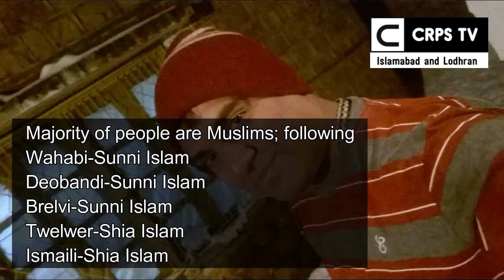Badakhshan Region: Pamir Mountain Range | Land of Ismaili Pamiri People | Introduction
Badakhshan is a historic region comprising parts of what is now northeastern Afghanistan, eastern Tajikistan, and the Tashkurgan county in China. The name is retained in Badakhshan Province, which is one of the 34 provinces of Afghanistan and is located in Northeastern Afghanistan. Much of historic Badakhshan lies within Tajikistan's Gorno-Badakhshan Autonomous Region, located in the southeastern part of the country. The music of Badakhshan is an important part of the region's cultural heritage.

Badakhshan has a diverse ethno-linguistic and religious community. Tajiks and Pamiris are the majority while a tiny minority of Kyrgyzs and Uzbeks also are found in their own villages. There are also groups of speakers of several Pamir languages of the Eastern Iranian language group. During the 20th century within Gorno-Badakhshan Autonomous Region in Tajikistan the speakers of Pamir languages formed their own separate ethnic identity as Pamiris. The Pamiri people were not officially recognized as a separate ethnic group in Tajikistan, but in Tajikistan Pamiri movements and associations have been formed. The main religions of Badakhshan are Ismaili Islam and Sunni Islam. The people of this province have a rich cultural heritage and they have preserved unique ancient forms of music, poetry and dance. Nasir Khusraw propagated Ismailism.

بَدَخشان سرزمینی شامل پاره‌ای از شمال خاوری افغانستان و جنوب خاوری تاجیکستان می‌باشد. بدخشان در سروده‌های شاعران فارسی‌زبان به کیفیت «لعل» خویش معروف بوده.

ولایت مختار کوهستان بدخشان  تاجیکستان با مرکزیت خاروغ.

ولایت بدخشان  افغانستان با مرکزیت فیض‌آباد.
اکثریت ساکنان این منطقه را «تاجیکان» تشکیل داده و به زبان فارسی حرف می‌زنند. در «بدخشان» تاجیکستان زبان‌های دیگری به نام زبان‌های «پامیری» از خانواده زبان‌های خراسانی هنوز زنده هستند، و مردم به آن‌ها تکلم می‌کنند.

«بدخشان» دارای کوه‌های بلند و رودخانه‌های خروشان و دره‌های سرسبز و جنگل است و از محصولات کشاورزی آن می‌توان به گندم، جو، ذرت و ارزن و میوه‌های درختی هم‌چون گردو، توت، زردآلو و سیب اشاره کرد. هم‌اینک به سبب فقر فزایندهٔ مردمان این سرزمین و کمبود انرژی و نبود برق، بسیاری از درختان کهن‌سال هم‌چون درختان گردو و توت برای تولید گرما قطع شده‌اند.
بدخشان به حیث زمین لرزه از بالاترین‌ها در جهان می‌باشد. زلزله‌های آن تا کنون چندین بار با شدت بالای ۷ ثبت گردیده‌است.

Бадахша́н — историческая область Памира, расположенная на территории юго-восточного Таджикистана — Горно-Бадахшанская автономная область, и северо-восточного Афганистана — провинция Бадахшан.

В 1895 году по соглашению между Российской и Британской империями Бадахшан был разделён на две части.

По мнению таджикского историка Шамсуддина Камалиддинова, Бадахшаном в средние века называлась лишь Южный Бадахшан — область к юго-западу от Вахана, занимающую долину реки Кокча и территорию к северу и к югу от неё и в настоящее время входящую в состав Афганистана. А на теперешнюю Горно-Бадахшанскую автономную область Таджикистана то название «Бадахшан» стало распространяться в эпоху позднего средневековья, когда эта территория входила в состав Бадахшанского бекства. В средние века на ее территории были расположены три отдельные области: Карран (Дарваз), Шугнан и Вахан.

Бадахшон (форсӣ: بدخشان‎) — кишвари қадимии тоҷикнишини кӯҳистонӣ, машҳур бо маъданҳои нодир, ҳавои тозаву солим ва мардумони шуҷоъ дар болооби дарёҳои Панҷу Ому ва ҳавзаи дарёи Кӯкчаву шохобҳои он, қисми шимолу ғарби Афғонистон ва Вилояти Мухтори Кӯҳистони Бадахшони Тоҷикистон.

Роҳҳои корвонҳои тиҷоратии Шарқи Қадим ба Хитою Ҳиндустон аз тариқи он мегузаштанд. Аз замонҳои дуртарини то м. то асри 18 ду санги қимати-лоҷвард ва лаъл аввал Бохтар ва баъд Бадахшонро дар ҷаҳон машҳур гардонида буданд. Маълумоти ҷамъовардаи муаллифи «Очерки истории Бадахшана» аз он гувоҳӣ медиҳанд, ки дар замони давлатдориҳои ошуриёну бобилиён низ конҳои лоҷварди Бадахшон маълуму машҳур буданд ва подшоҳони он давра барои ба даст овардани лоҷвард ба минтақа ҷосусони худро мефиристодаанд. Аз байни навиштаҷоти аз он замонҳо расида мактуби яке аз ҷосусони подшоҳони Урартуро махсусан зикр кардан лозим аст. Дар он гуфта мешавад: «Дар хусуси лоҷварде, ки подшоҳи ман дар бораи он навишта буд, ки „бигузор барои ман лоҷвард биёваранд“, подшоҳи ман хабар надорад, ки ман [барои ба даст овардани] лоҷвард ба минтақаи кӯҳистонӣ омадам. Вале, ҳангоме ки ман мехостам лоҷвардро бо худ бибарам, [мардуми] кишвар ба муқобили ман бархост. Агар подшоҳи ман розӣ бошад, бигузор қувваҳои аскарӣ [ба он ҷо] равона карда, лоҷвардро бигиранд». Порчаи мазкурро шарҳ дода, тарҷумони он — эроншиноси маъруф И. М. Дяконов менависад, ки ба ақидаи хатои ошуриҳо, гӯё конҳои лоҷвард дар кӯҳҳои Бикнии Дамованди Эрон воқеъ будаанд, вале ҷосуси онҳо конҳои дар ҷаҳон ягонаи лоҷвардро дар Бадахшон (дар он замон Бохтар) пайдо мекунад. Ва ҳангоме ки мехоҳад бо худ як миқдор лоҷвардро бибарад, мардуми маҳал ба муқобили ӯ бармехезанд.